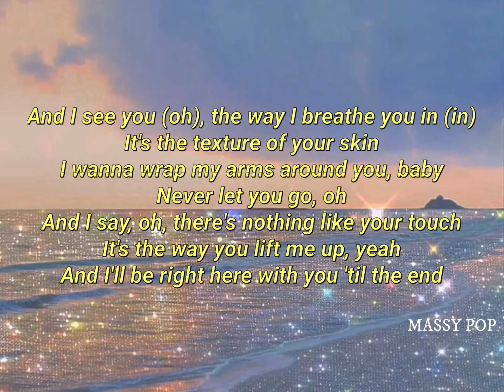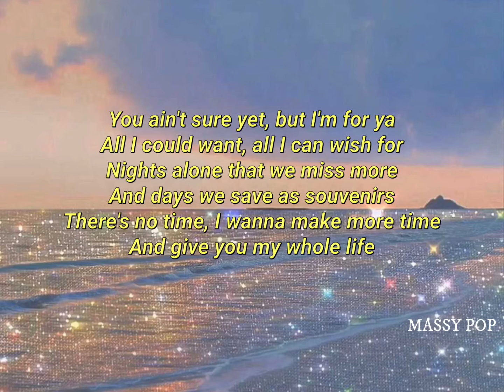PEACHES SONG LYRICS